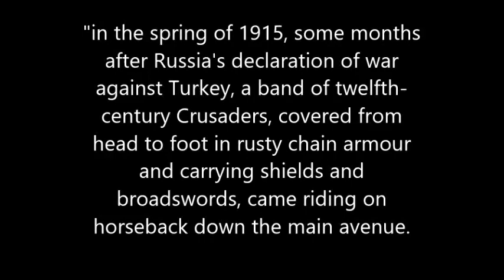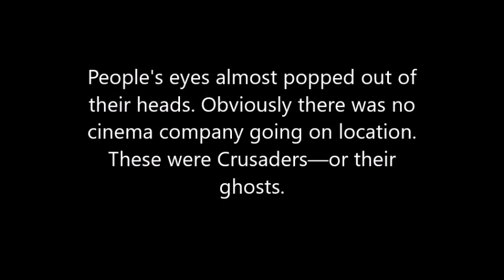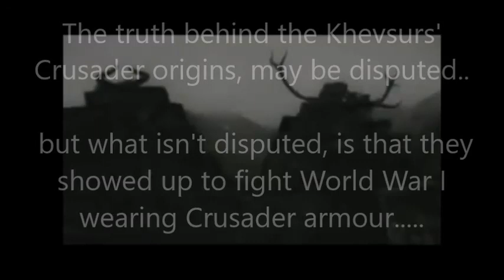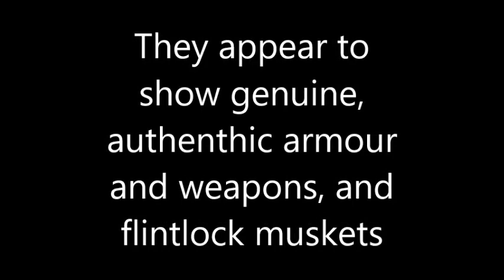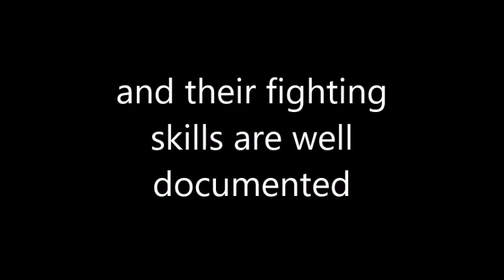Khevsurs Last Crusader Knights in WW1 !!!!! Georgia Warriors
Fascinating story of the Last of the Crusaders, when a troop of crusader knights – in full Medieval armor – marched right up to the governor's house in the Georgian capital, then called Tiflis (modern-day Tbilisi).

"Where's the war?" They asked. "We hear there's a war."